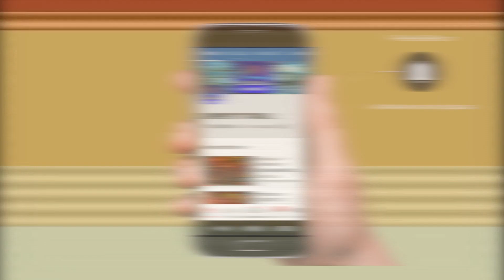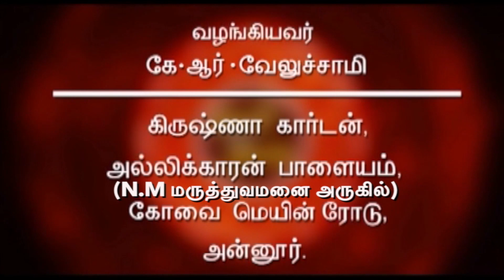ராசி பலன் 24-05-2018 | Thursday | Rasi Palan | NallNallaNall | Super TV Tamil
24 May 2018 இன்றைய ராசி பலன் | Today Rasi Palan in Tamil